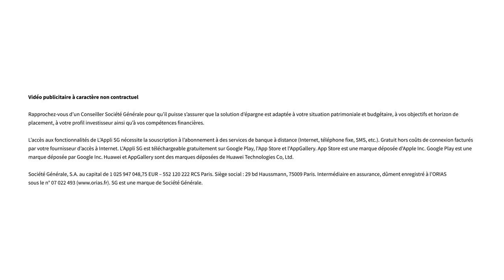Epargne sans risque et sans frais | Le 5' des Experts - SG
Il existe de nombreuses possibilités de placement pour épargner sans risque et sans frais. Notre expert va vous parler des solutions qui s’offrent à vous.

CHAPITRAGE

00:00 Introduction
00:26 Quel est le livret qui rapporte le plus ?
00:53 C’est possible d’avoir plusieurs livrets d’épargne ?
01:13 Pourquoi y a-t-il autant de livrets d’épargne ?
01:36 Combien faut-il épargner chaque mois ?
02:07 En combien de temps on touche les intérêts d’un livret d’épargne ?
02:23 Ça vaut le coup d’ouvrir un livret d’épargne pour préparer un voyage ?
02:38 Quelle somme faut-il garder sur son compte bancaire ?
02:57 Est-ce qu’il y a des comptes pour épargner à deux ?
03:12 Mes parents me disent que je dois avoir une épargne de précaution. C’est obligatoire ?
03:31 Je veux mettre de l’argent de côté, mais j’oublie de le faire à la fin du mois. Un conseil ?
04:06 Si le taux du livret est inférieur à l’inflation, je perds de l’argent ?
05:06 Conclusion